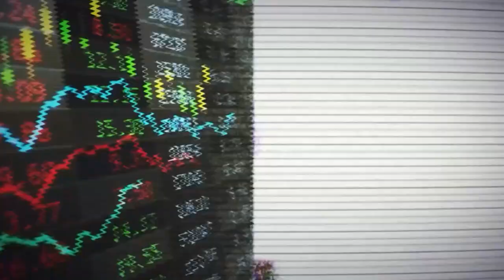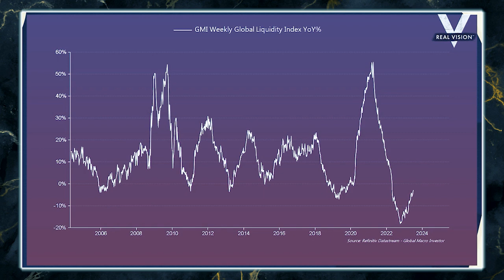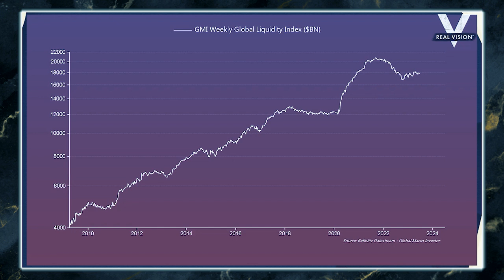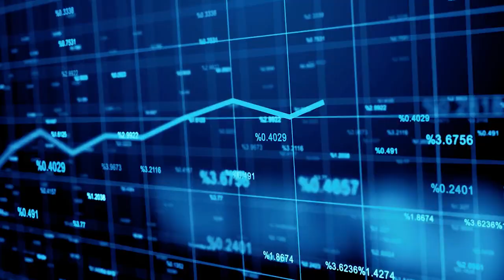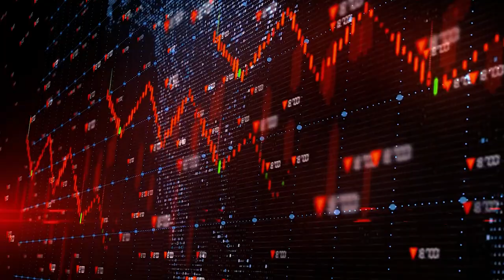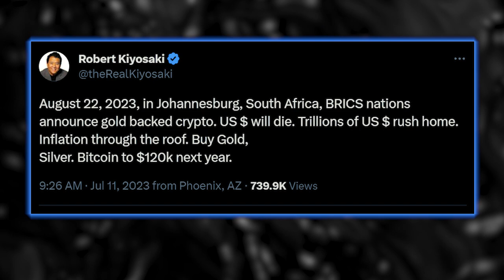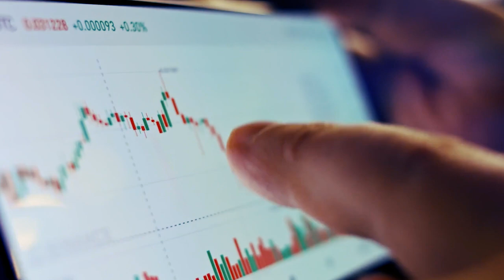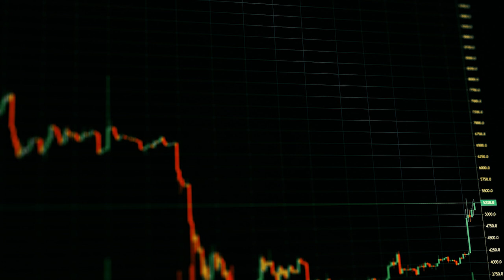"Everyone Don't Understand This 1000x Opportunity.." Raoul Pal New Crypto Prediction